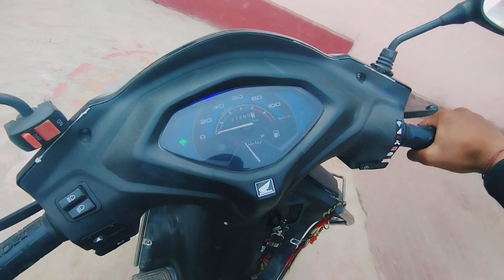Offroad on modified activa 🤯 || scooty pr offroad || 50 kg weigh on back 🤯 piwerfull man 😵offroad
scooty pr offroad kr diya
offroad
scooty rider
activa
new modle activa
modified
preparation for ladakh ride
Motovlogger jannu stuntz
off road scooter review

best off road scooter
durable off road scooter
Off road scooter
scooty
rider
off road electric scooter
best off road electric scooter
top selling off road electric scooter
best electric scooter
motovlog
motovlogs
offroad
scooty
ride

my new motovlog
offroad
scooty@vlog@flyingridershort
rider@SocialPostfoodies @Leki_goswami@TheUK07Rider  @jattprabhjot@GuyFromManali  @triggeredinsaan @SmallTownRider4x4
weight lifting@DraJannuzzi @cnx.adventurers @aadimotovlogs6655 @sahiljoshivlogs7376
scooty rider @SonySAB @5MinuteCraftsYouTube@amiradrummer  @souravjvlogs